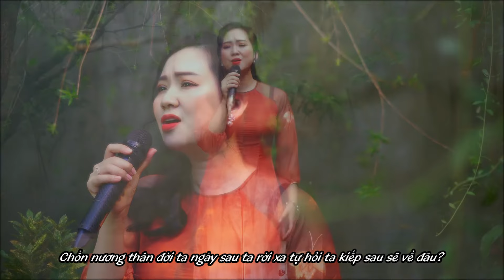KIẾP SAU TA VỀ ĐÂU | DIỆU ĐAN